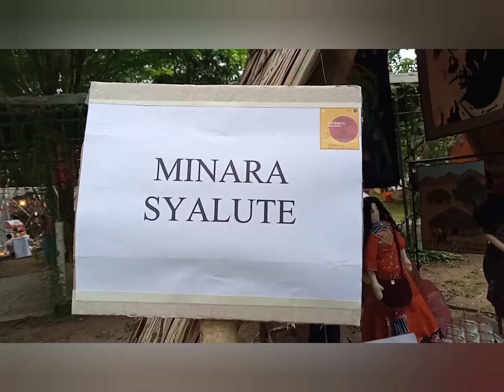festpin⁸ aksi membuat payung perdamaian stand#minara_syalute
festpin⁸ aksi membuat payung perdamaian stand#minara_syalute  Taman Balekambang Solo 04/12/2021